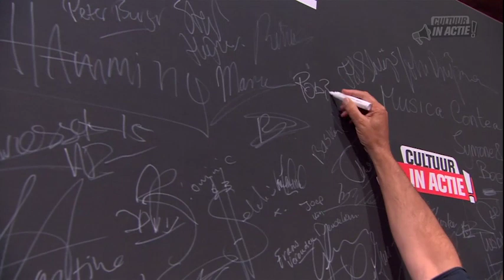Rob Bout - Cultuur in Actie!